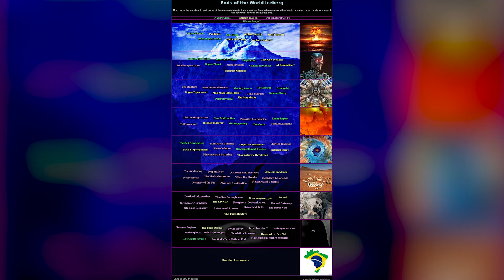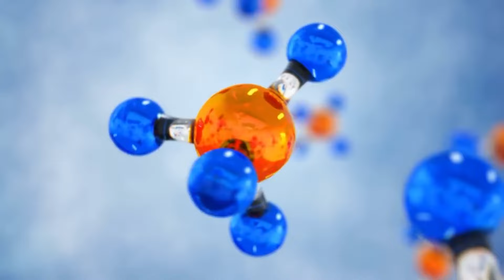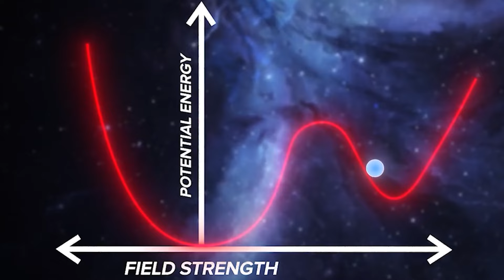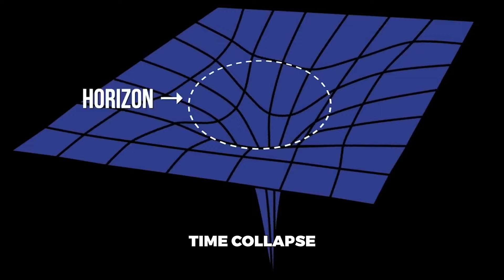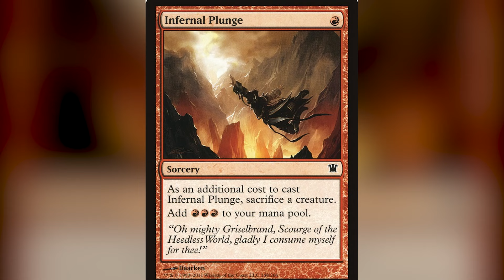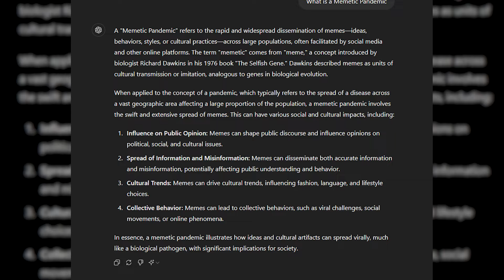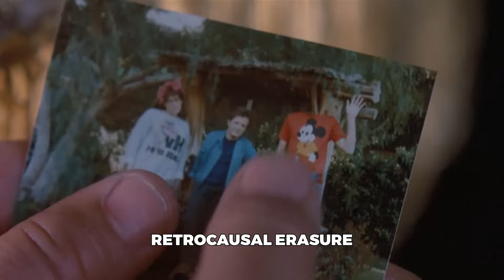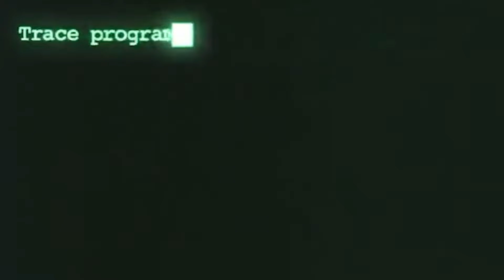The End of the World Iceberg Explained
If the world was to end tomorrow... How would it happen? Today we're going over an iceberg of the possibilities of the END of the world.

Introduction 0:00
Nuclear Warfare 1:35
Sun Death 2:07
Deep Impact Event 2:45
Pandemic 3:00
Giant Black Hole 3:22
Super Solar Flare 3:50
Megafauna 4:34
Grey Goo Scenario 5:17
Zombie Apocalypse 6:12
Rogue Planet 6:40
Gamma Ray Burst 7:21
AI Revolution 8:04
The Rapture 8:34
Simulation Shutdown 9:10
Big Freeze 9:52
Big Rip 10:42
Strangelet 12:06
Rouge Experiment 12:52
Man Made Black Hole 13:11
Time Paradox 13:38
Vacuum Decay 14:24
Polar Reversal 15:44
The Singularity 16:37
The Demiurge Arises 17:05
Core Malfunction 19:32
Lunar Impact 19:42
Hells Invasion 19:52
The Happening 20:04
Ultrafauna 20:29
Cthulhu Awakens 20:47
Tainted Atmosphere 21:58
Fantastical Uprising 22:17
Eldritch Invasion 22:42
Earth Stops Spinning 23:17
Time Collapse 24:15
Hyperintelligent Disease 24:44
Infernal Purge 26:11
Dimensional Shattering 26:38
Thaumaturgic Revolution 27:25
The Awakening 29:20
Evaporation 29:59
Quantum Non-Existence 30:57
Memetic Pandemic 32:50
Necrosociety 34:09
The Flesh That Hates 34:43
When Day Breaks 36:25
Forbidden Knowledge 36:52
Absolute Sterilization 37:41
Metaphysical Collapse 37:57
Death of Information 38:23
Timeline Entanglement 39:00
Grandmapocalypse 39:18
The End 39:53
Noosheric Contamination 40:24
Liminal Gateways 41:29
Retrocausal Erasure 42:04
Firmament Falls 42:34
Reverse Rapture 42:59
The Final Dogma 43:19
Divine Decay 44:25
Tulpa Invasion 44:56
Unhinged Realms 46:46
Philosophical Zombie Apocalypse 47:09
Mathematical Failure Scenario 50:11
Those Which Are Not 50:19
The Giants Awaken 50:34
And God’s Fury Hath no End 51:05
Simulation Takeover 51:59